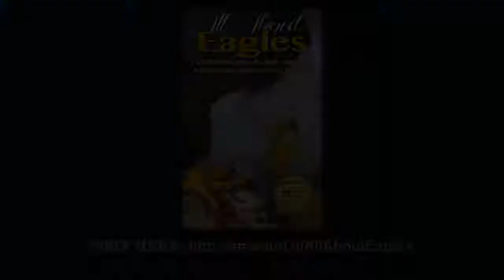All About Eagles, A Kids Introduction to the Eagle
Best selling children's author Susan G. Charles has written an interesting and easy to understand book that highlights the world of eagles with many beautiful full color Eagle pictures kids will enjoy looking at, as well as plenty of interesting Eagle facts and even a few fun Eagle trivia tidbits too.